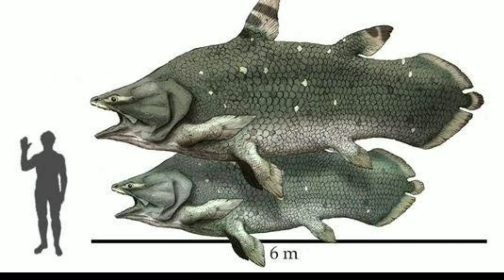Coelacanth: 66 Million-Year-Old Fossil Fish still found in ocean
The oldest known coelacanth fossils are over 410 million years old. Coelacanths were thought to have become extinct in the Late Cretaceous, around 66 million years ago, but were discovered living off the coast of South Africa in 1938

The coelacanth was long considered a living fossil because scientists thought it was the sole remaining member of a taxon otherwise known only from fossils, with no close relations alive.

Latimeria chalumnae and Latimeria menadoensis are the only two known living coelacanth species.

Now They are found along the coastline of Indonesia and in the Indian Ocean.
The West Indian Ocean coelacanth is a critically endangered species